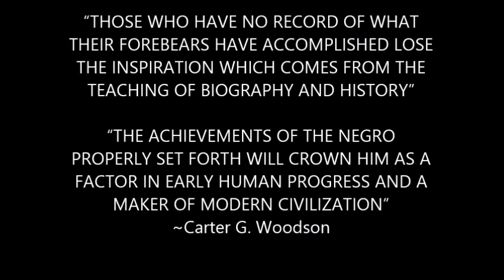My Dear BroTHEr: Bro. Al On THE LIFe & Legend Of UNsung Black PoWEr Martyr AlfREd 'Skip' RobINson